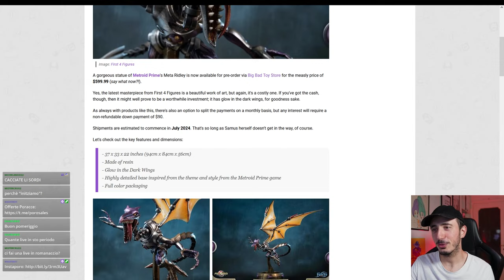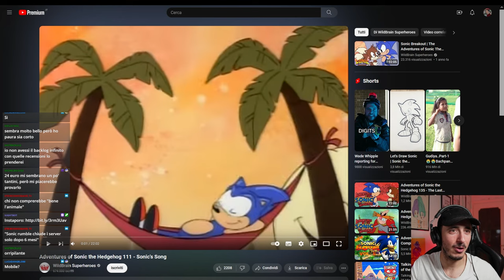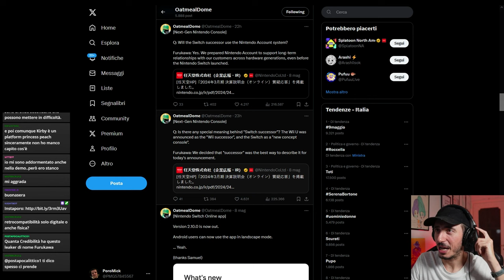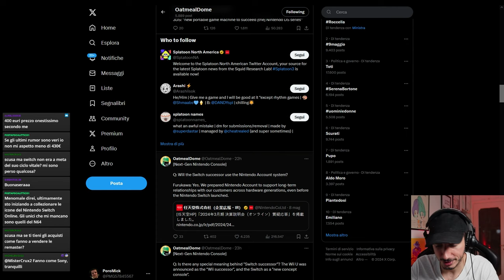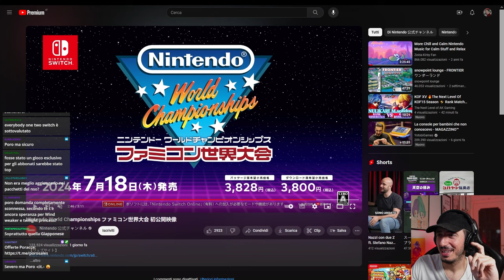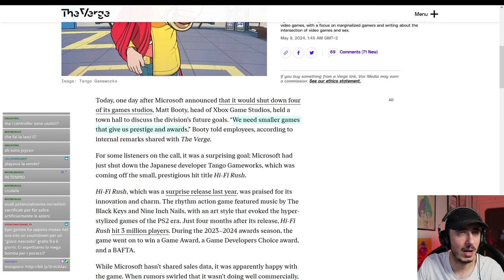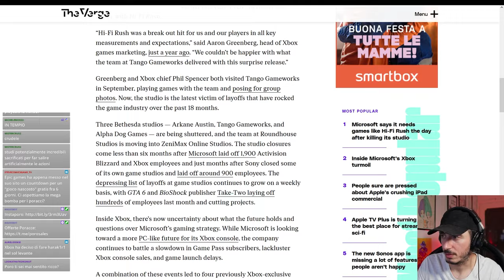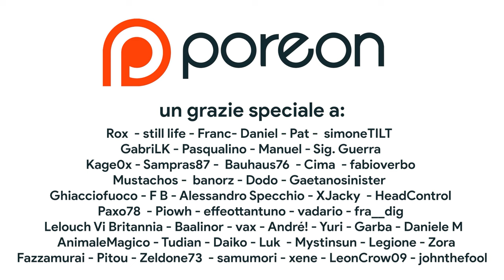NINTENDO CONFERMA LA RETROCOMPATIBILITÀ DI SWITCH 2? | CRISI XBOX: IL FALLIMENTO DEL GAME PASS?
Bentornati sul TG PORO! Oggi parleremo ancora di Switch 2 e delle informazioni rilasciate UFFICIALMENTE da Nintendo- Si torna a parlare di retrocompatibilità grazie all'utilizzo dei Nintendo Account anche su Switch 2, mentre viene ancora ribadito come la console sarà il “successore di Switch” e non un nuovo concept. Ma c'è il rischio di ripetere l'esperienza di Wii U? Inoltre parleremo di Microsoft, della chiusura degli studi interni degli Xbox Game Studios e del futuro incerto del Game Pass. Che cosa ne pensate? Vi aspetto nei commenti!

00:00 Intro
00:40 La FIGURE Nintendo DEFINITIVA: META RIDLEY!
01:20 Prototipo SNES (quasi) venduto a 2 milioni!
03:16 Animal Well è un Metroidvania da 10?
04:10 Sonic Rumble è Fall Guys ma FATTO MALE
04:49 Stellar Balde BATTE TUTTI, ottimo debutto per Eyuden
05:59 SPONSOR – Otogi Retrogames
06:50 Il “Successore” di Switch 2
10:52 Nintendo Account e retrocompatibilità
13:00 Nintendo World Championships è una DELUSIONE?!?
16:29 L'edizione fisica di World Championships è SPETTACOLARE
18:23 Addio Redfall e Hi-Fi Rush: ma perché?
23:16 GAME PASS IN CRISI, IL VERO DRAMMA XBOX
27:12 Outro e POREON